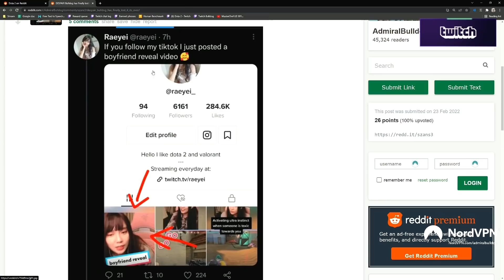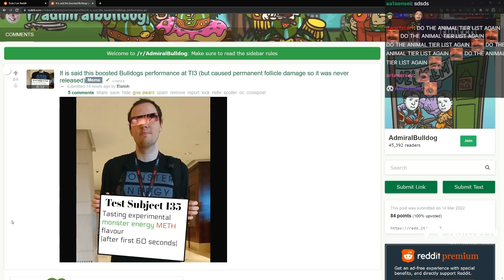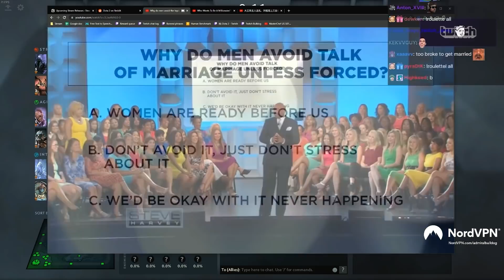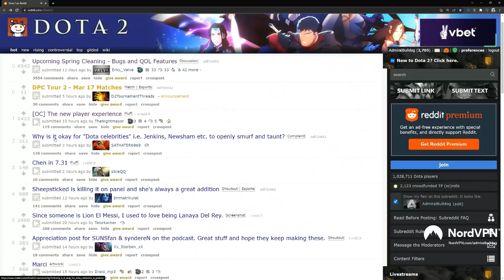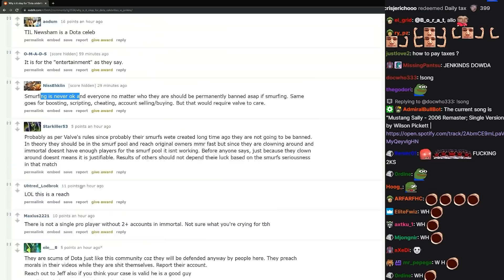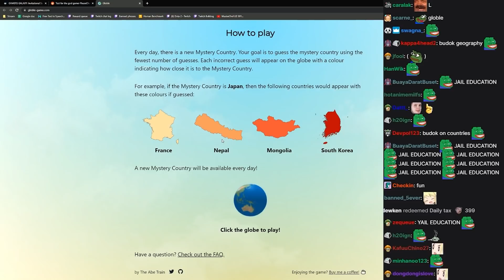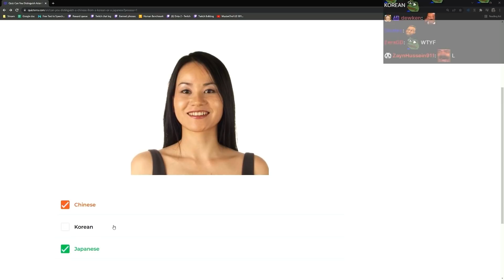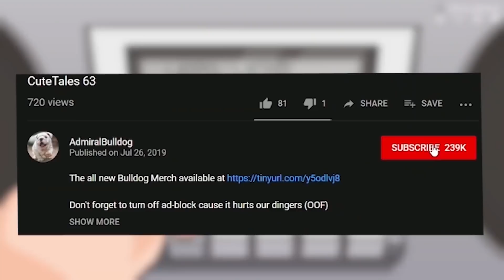CuteTales 93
0:00 - 10:40 Raeyei Despair, Leddit, Videos
10:40 - 18:40 Dota memes
18:40 - Leddit on Smurfing, Leddit memes
29:30 - Other games

CUTETALES 93 ADMIRALBULLDOG DOTA CLIPS FUNNY DOTA MOMENTS STREAM HIGHLIGHTS